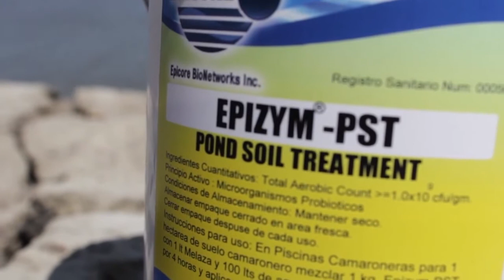EPICIN PST [EPIZYM PST] video español subtitled in English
Como usar el product EPIZYM PST (EPICIN PST), Bioremediador de suelos de piscinas y tanques de cultivo acuícola. MEGASUPPLY.